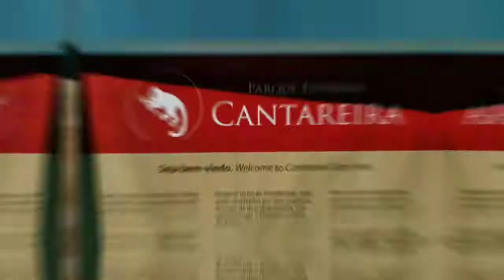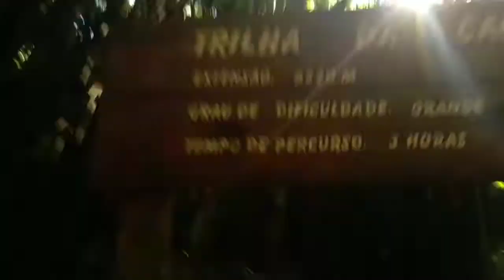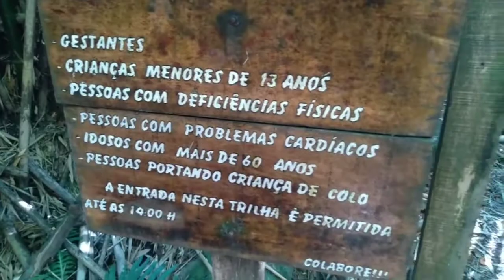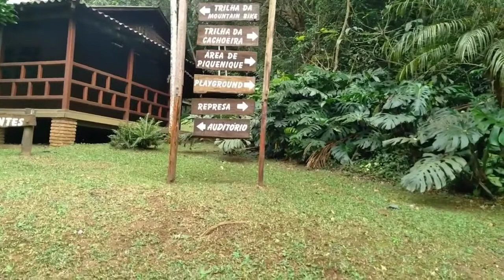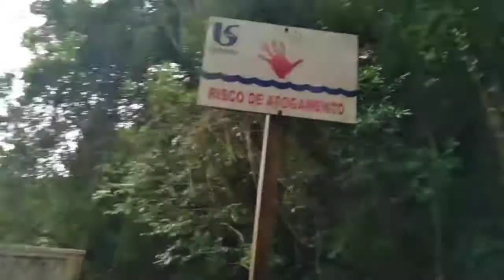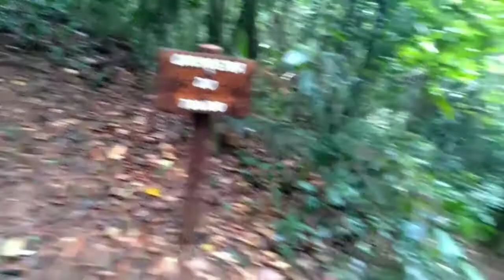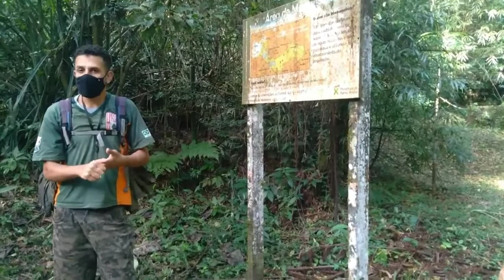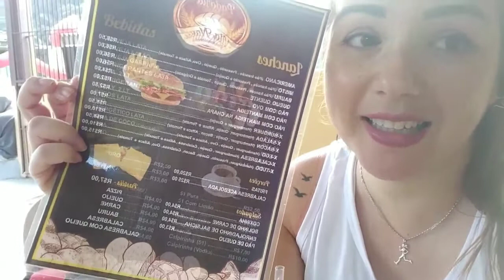TRILHAS A PÉ FÁCEIS.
Neste vídeo você vai vai conhecer três trilhas em um só vídeo que chegam a deliciosas Cachoeiras.

- Trilha no Núcleo Cabuçú que fica em Guarulhos-SP.
- Trilha no Núcleo do Engordador que fica na Zona Norte de São Paulo.
- Trilha em Paranapiacaba-SP.